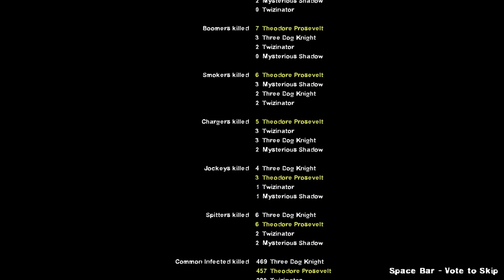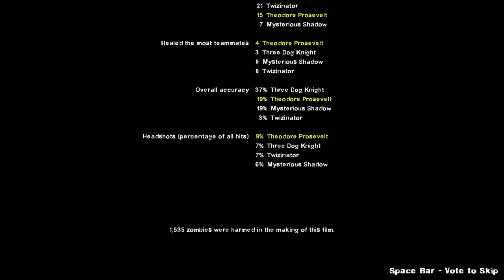Needs More Soap Plays Swamp Fever 5 (Explosive Results)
The long-awaited finale.
Curtis-Coach
Wesley-Nick
Nicholas-Ellis
Bohlin-Rochelle